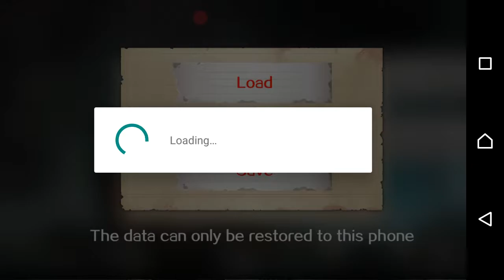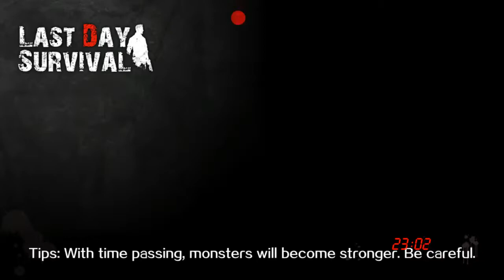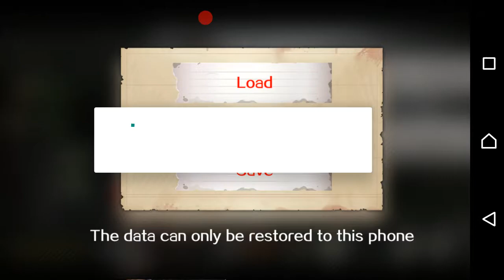Last Day Survival Dark Dungeon Shooting Rougelike Part 9 We Lost Save File(；一_一)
so this happens again 1st its happen in Tomb Survivor now its happen in this fucking games god sake fix it + its lol game i like it but had some Errors in this game next time we try best to get it